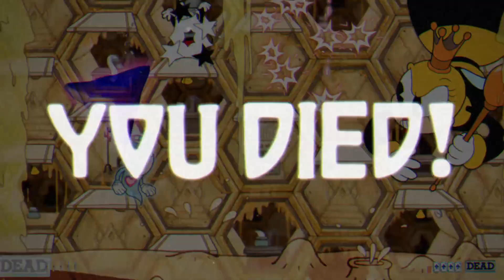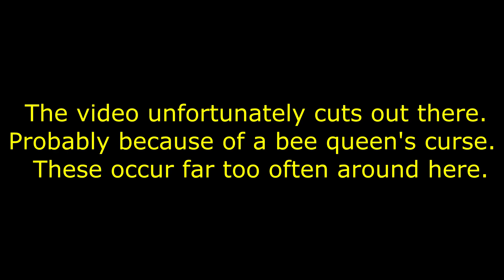Lets Continue - Cuphead pt. 10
The boys can't seem to catch a break even after their run n' gun victory. They're going to need all the luck and skill they've got to get through this sticky boss.